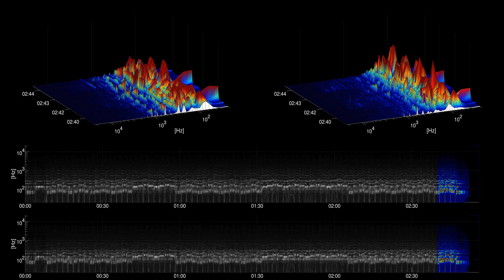[Free Music] Kombucha Drone - Unicorn Heads | Country & Folk | Calm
Title: Kombucha Drone
Artist: Unicorn Heads
Genre: Country & Folk
Mood: Calm
Instruments: Acoustic Guitar, Bass, Strings, Synth,